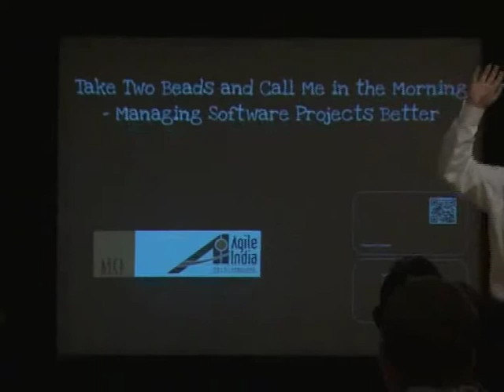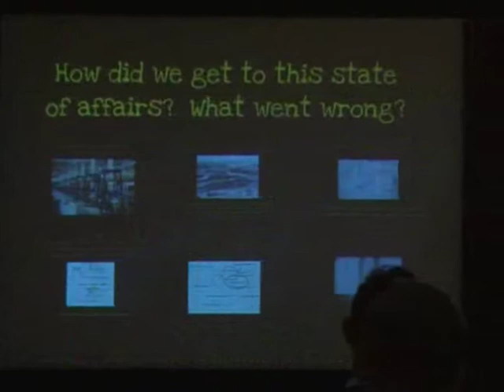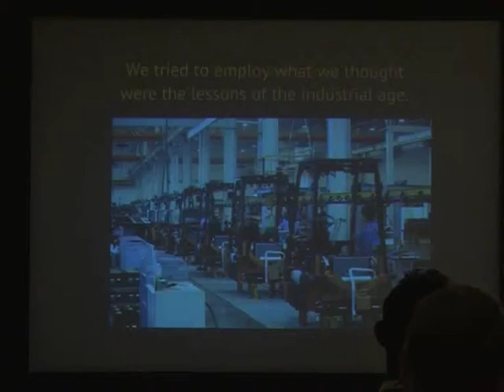Take Two Beads and Call Me in the Morning -- Managing Software Projects Better by Howard Deiner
Managing software development projects are commonly accompanied by continued bouts of nausea brought on by churn in the process and missed expectations. Many organizations feel that they can battle this problem by stiffening their resolve to have stricter and stricter requirements and process guiding development from inception to production. But that formula does not usually work. This session will demonstrate that better results can from some fundamental changes in management approaches to the problem. Drawing on W. Edward Deming's "14 Obligations of Management", we will review the findings from Deming's famous "Red Bead Experiment" on its 31th anniversary, and discuss how this affects our day-to-day work leading and managing software development effort.

Speaker: Howard Deiner
Owner, Deinersoft, Inc.